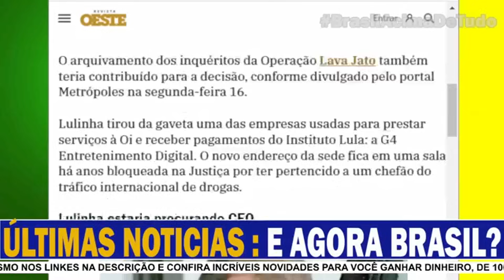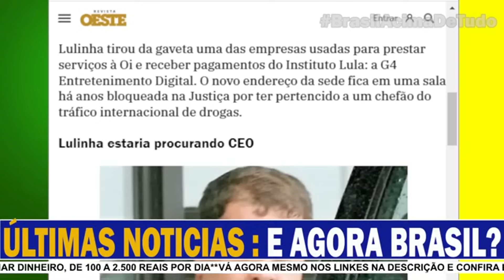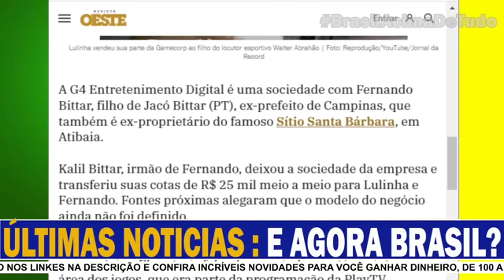LULINHA ACABA DE SER PEGO- INQUERITOS LIGAM NOVAS NEGOCIAÇÕES E AGORA?